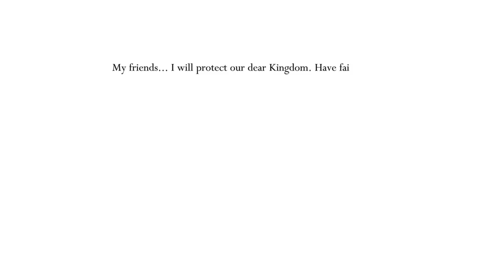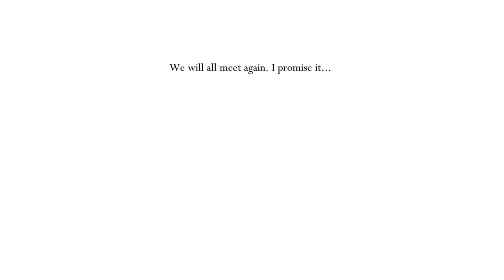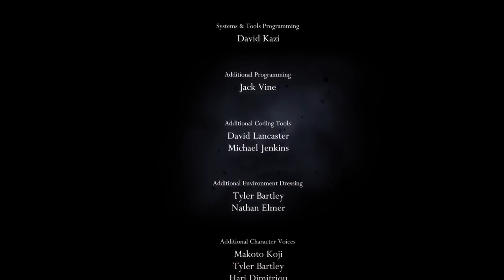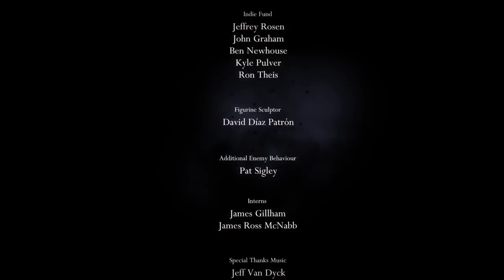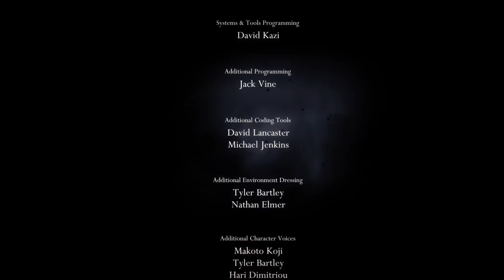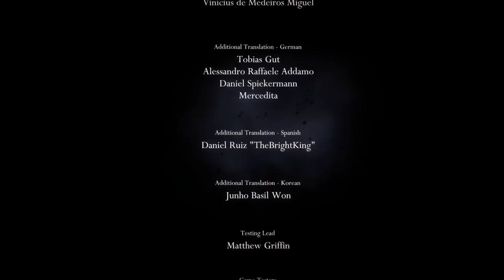Lets Play Hollow Knight - FINALE - The Radiance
Whether or not this deserve to be titled the Finale, I still do not know. No matter what, we still have so much game left to explore, but for now... Lets take on the Radiance.

I hope you know this series has so much more left, but this title felt right. I hope you'll stick around, as we still have Godhome, the Pantheons, and so much more exploring left!